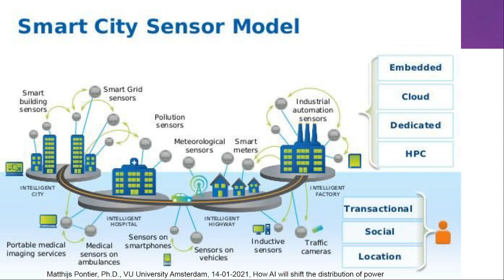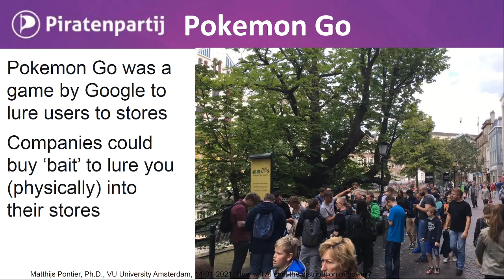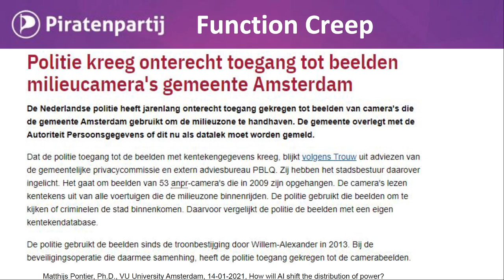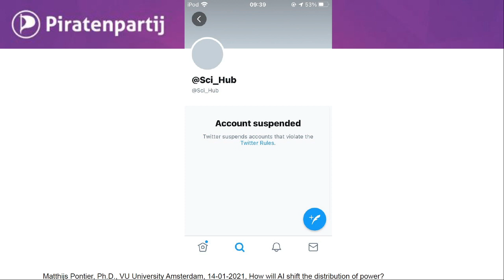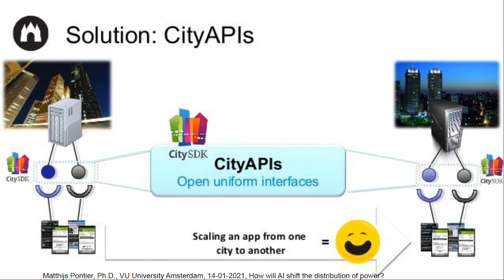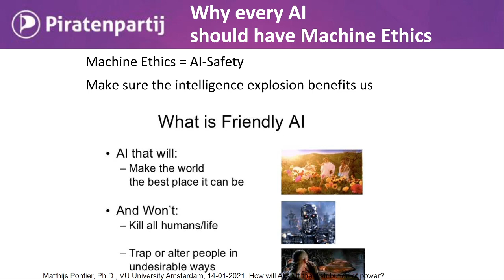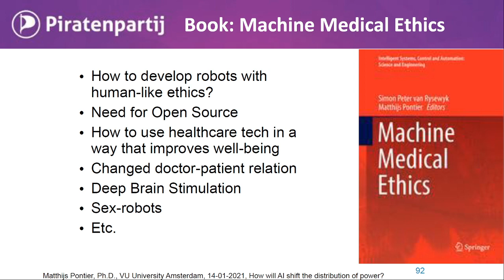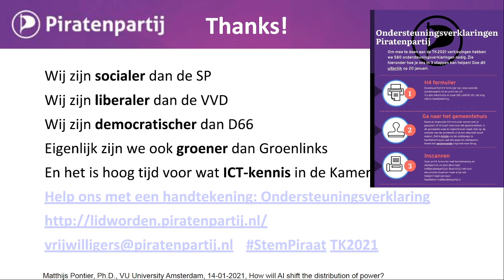Matthijs Pontier AI & Ethiek Gastcollege voor Msc AI studenten VU Amsterdam 2021-01-14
Opname van presentatie van Matthijs Pontier.
AI & Ethiek Gastcollege voor Msc AI studenten VU Amsterdam 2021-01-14